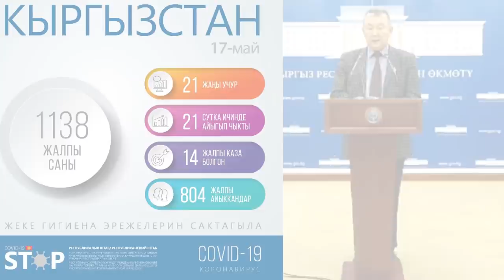ИЛДЕТ😷дагы 3 ВРАЧКА👩‍⚕️18 ЖАРАНГА жугуп 😔ЖАЛПЫСЫ 1138 АДАМГА жетти 😱 | Акыркы Кабарлар